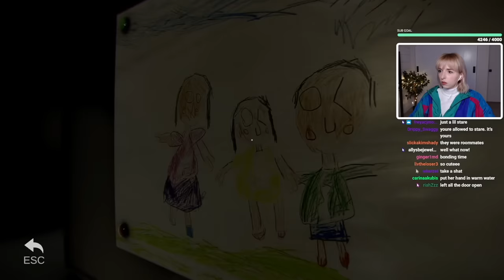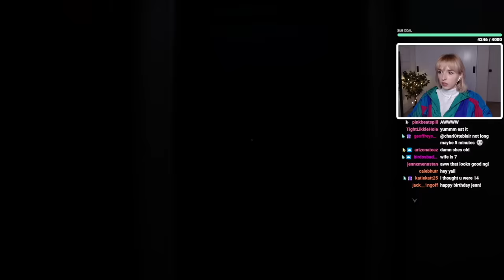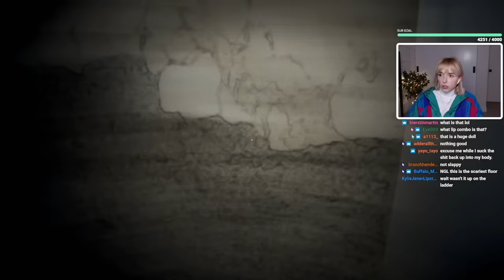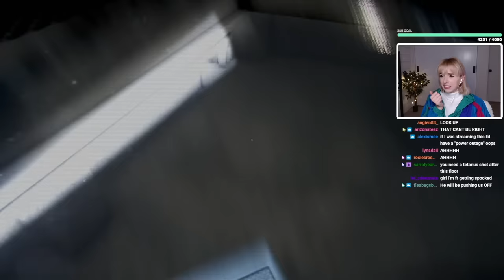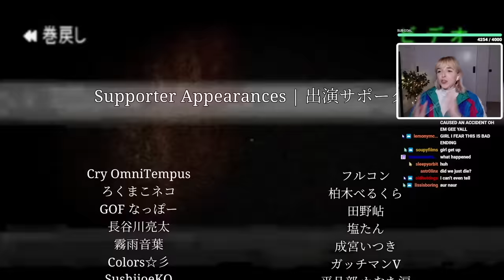THE SCARIEST GAME I'VE EVER PLAYED... playing NIGHT SECURITY 夜間警備